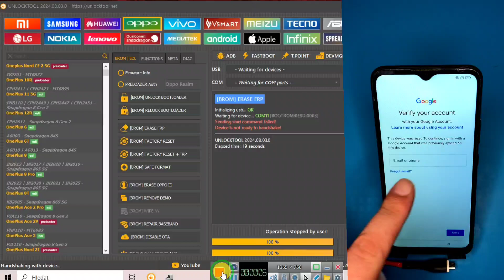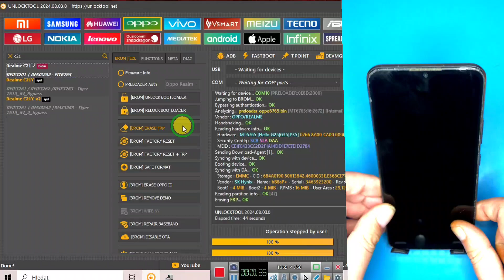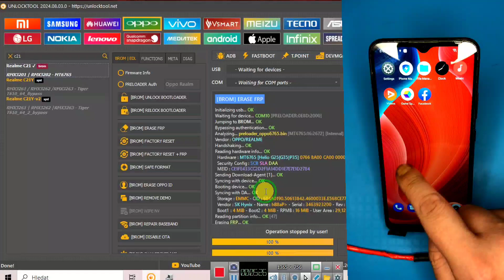Realme C21 (RMX3201) remove Google Account FRP with UnlockTool